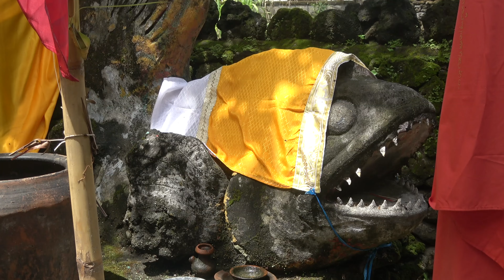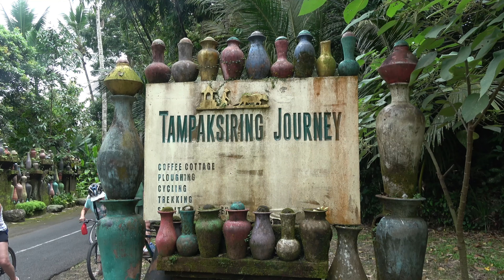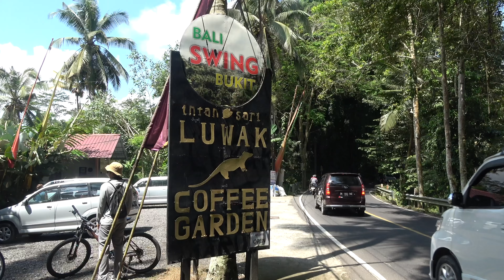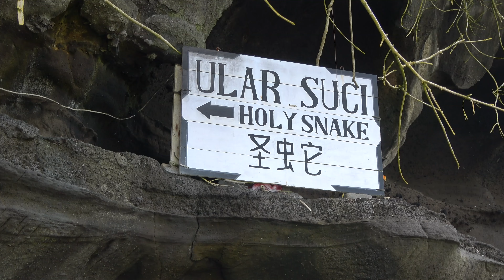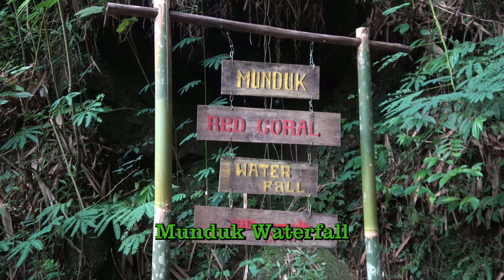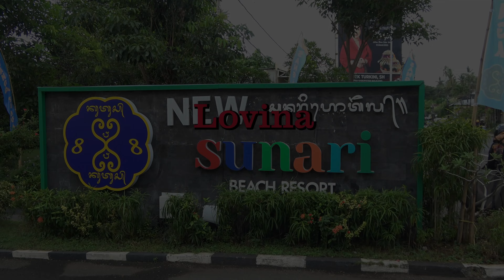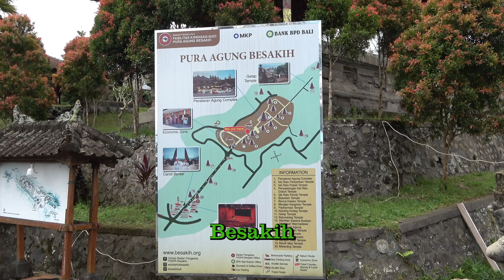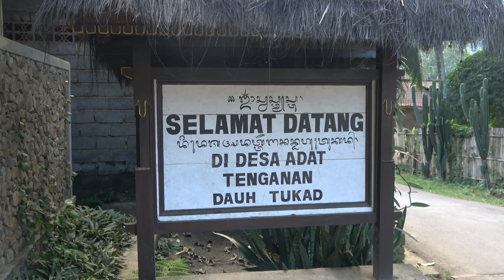Indonesia - Bali - 2024 4K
A trip on Bali, Lesser Sunda Islands, Indonesia